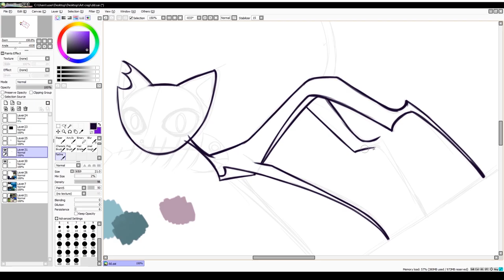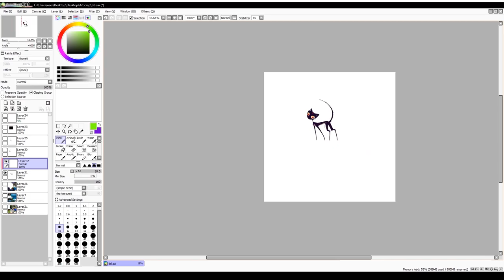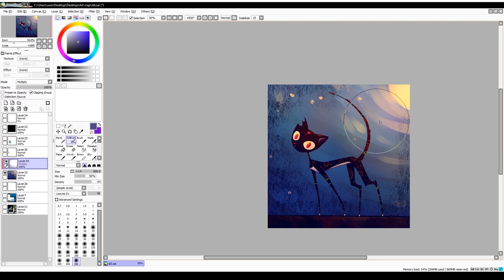Alley Cat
A curios, wandering kitty cat ^u^